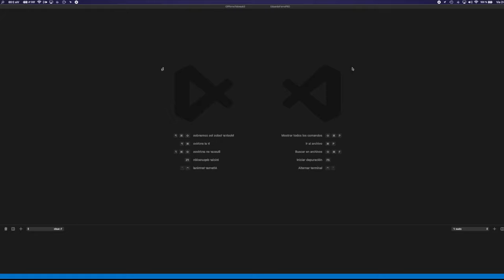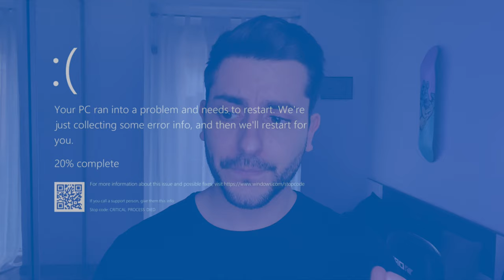PORTFOLIO + LINKEDIN 🤯¿Qué poner como desarrollador/a web? - LinkedIn: Cómo crear un buen perfil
👉¡Mira porqué LinkedIn es interesante! Hoy vamos con la segunda parte de tu portafolio incluyendo LinkedIn como parte fundamental. Te cuento los trucos esenciales y qué deberías de añadir dentro de tu perfil.

🪑 Drift dr500b

Capítulos:
00:00 ¿Qué es y para qué sirve el LinkedIn?
01:40 ¿Qué se pone en título en LinkedIn?
03:22 ¿Qué cargos poner en LinkedIn?
05:25 ¿Qué es una aptitud en LinkedIn?
06:24 ¿Qué poner en Destacados en LinkedIn?
07:30 Despedida